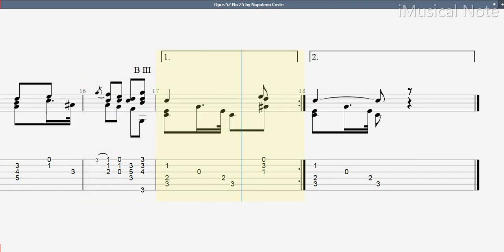Guitar TAB - Napoleon Coste : Opus 52 No 25 (Andante Du Septuor Beethoven) | Tutorial Sheet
Opus 52: Livre D’or Du Guitariste

Napoleon Coste (1805 – 1883)
Napoleon is french and is a major figure in guitar composition of the mid-nineteenth century. Napoleon was taught by his mother at a very early age. Napoleon later became Fernando sor’s student and quickly established himself as the leading French virtuoso guitarist. Napoleon is the first composer to transcribe guitar music of the 17th centurty to the modern era.